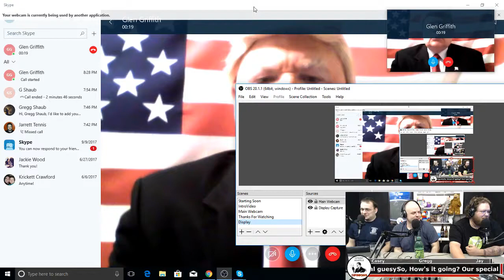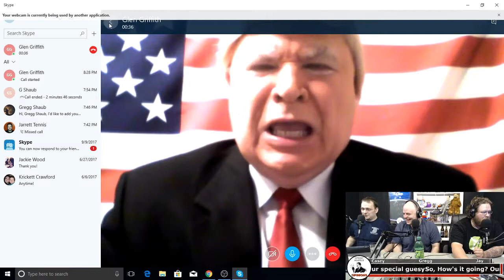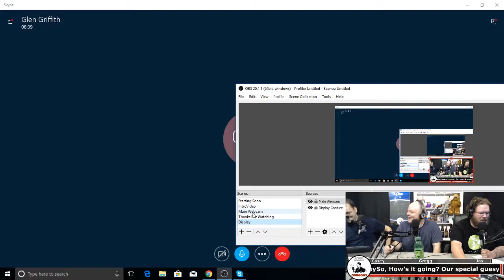Episode 62 - Ex Friends, National Security, and White Christmas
Jay and Casey are complete morons and forgot to grab beer this week so we apologize for being complete mongoloids.  Topics this week include talking about friends in the past that were douche bags, Casey describes one of his experiences watching a Cam girl, and we have a very special guest to wish everyone a Merry Christmas this year!  Make sure that webcam is plugged in and enjoy episode 62 of Openly Hostile Opinions!

Donald Trump is played by the very funny Glen Griffith. , Twitter: @clubsandwich, and Youtube